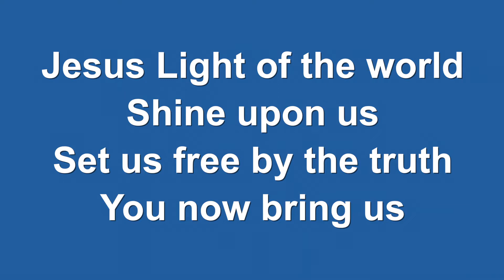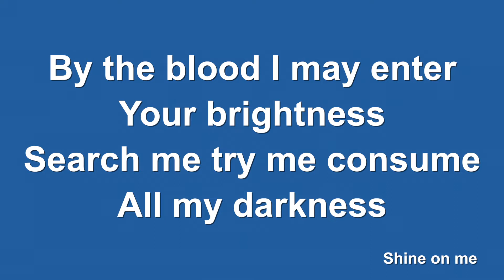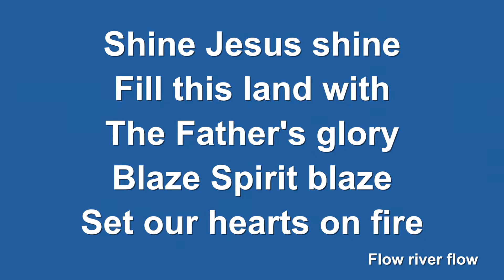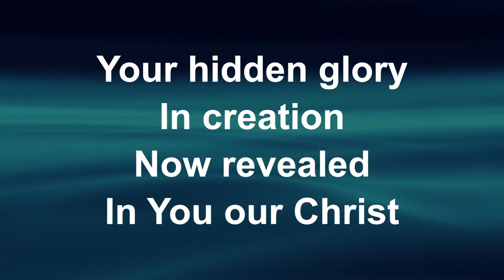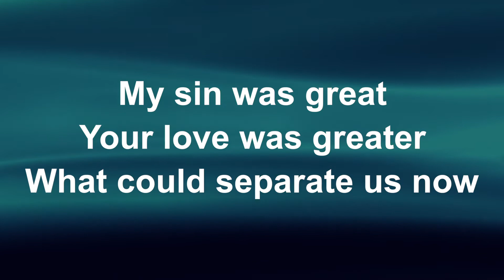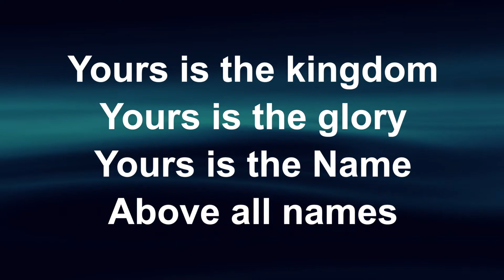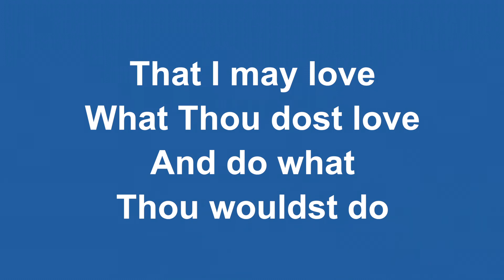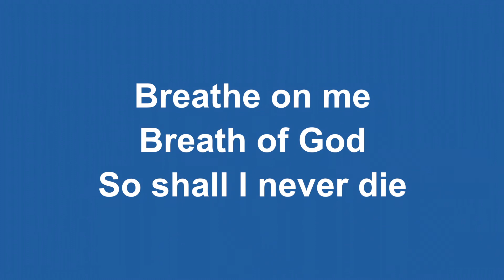Sunday 4th July 2021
A Message from Hebrew 13 about how we are to love